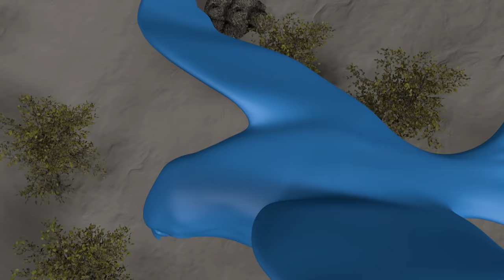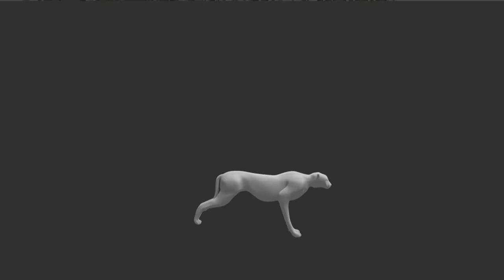Survive the Wild | Episode 5: Masters of Attack | Free Documentary Nature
Survive the Wild - Episode 5: Masters of Attack | Wildlife Documentary

For carnivores, their food does not grow on trees. If they want to survive they must employ all the strategies at their disposal to overcome a foodsource that is equally determined to live as they are. They must find it if it hides, chase it if it flees, track it if it is elusive and defeat it if it fights. The predator's physical powers will only finish the job. The real work comes down to strategy

In the wild every creature has its own game plan. Attack and defence, communication and mating, hunting and claiming territory - for animals to succeed in the turmoil of nature they need strategy. With stunning archival footage and computer generated graphics, we observe the tactics animals use to survive and dominate in the wild.